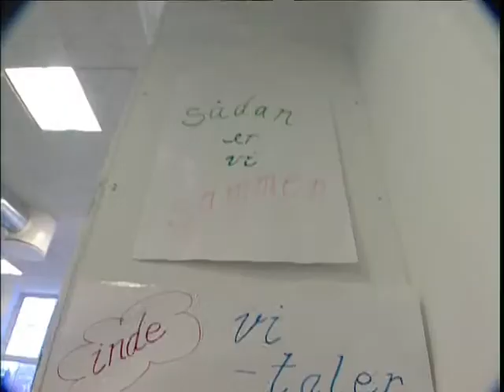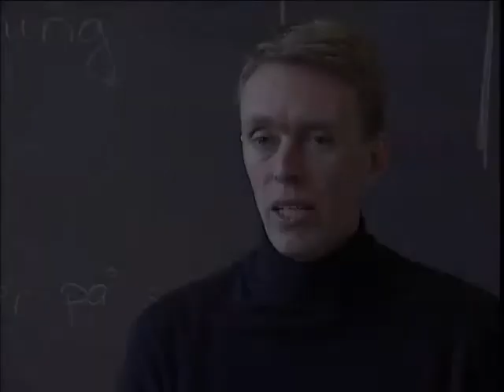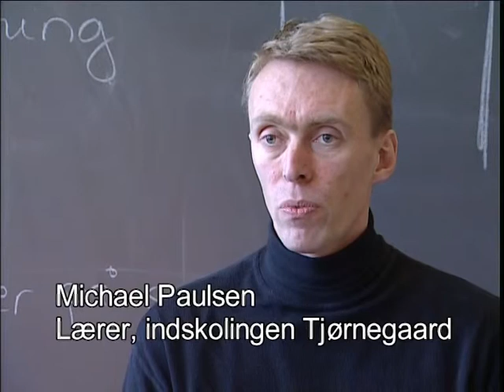LOOP.bz - Lærere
En kort film om skoleudvikling i Gentofte, Danmark.
Indeholder interviews med lærere.